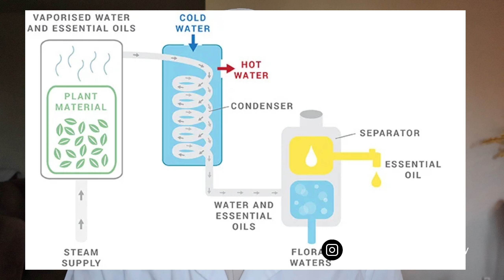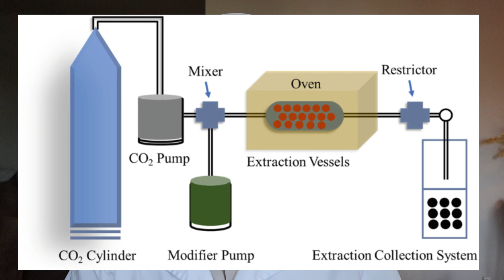افضل أنواع الزيوت للمنتجات الطبيعية | شرح كامل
في هذا الفيديو ستتعرف على أنواع الزيوت و طرق استخلاصها , وكيف ان بامكاننا استعمال الزيوت المختلفة باستخلاصاتها المختلفة في منتجاتنا بحسب الاستعمال .
للمزيد تابع الفيديو

Farah_skincare_academy

لمعرفة المزيد عن دورات الاكاديمية من خلال الروابط التالية:
دورة اساسيات صناعة المنتجات الطبيعية

دورة احتراف صناعة التونرات و البخاخات و الجل

دورة احتراف قياس الرقم الهايدروجيني

دورة تصميم ملصقات للمبتدئين للمنتجات الطبيعة

شكرا لك